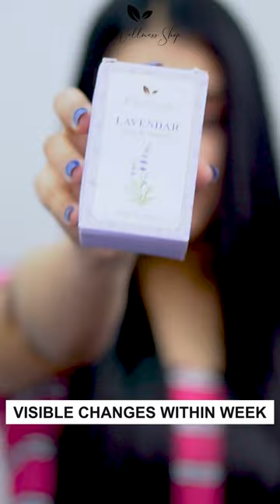Lavender Essential Oil | Skin Calming | Stress Relieving | TheWellnessShop.in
Lavender essential oil is a versatile, fragrant oil extracted from the flowers of the lavender plant (Lavandula angustifolia). It is widely used in aromatherapy, skincare, and household products due to its calming, relaxing and soothing properties. In addition, it has antiseptic, antimicrobial, and anti-inflammatory properties, making it useful for a range of purposes such as reducing stress, promoting relaxation, treating minor skin irritations, and aiding sleep. The oil is commonly used in diffusers, bath products, massage oils, and topical treatments.